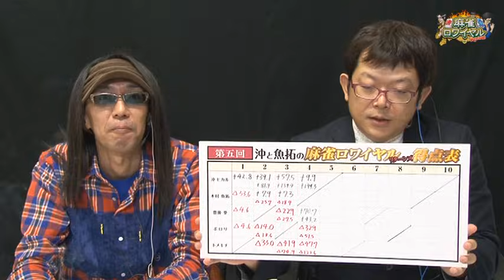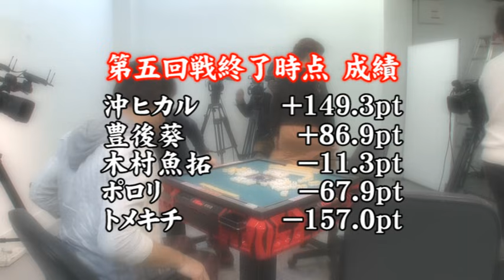沖と魚拓の麻雀ロワイヤル RETURNS 第44話(5/10)《沖ヒカル》《木村魚拓》《梶本琢程》《豊後葵》《ポロリ》《トメキチ》[ジャンバリ.TV][パチスロ][スロット]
続きはジャンバリ.TVで限定配信!!

麻雀ロワイヤルRETURNS回戦始まりました。今回は魚拓、豊後、ポロリ、トメキチ。お弁当も食べて何だかまったりしています。豊後のエンジンがようやくかかり出す！それに対抗するのがまさかのトメキチ!?